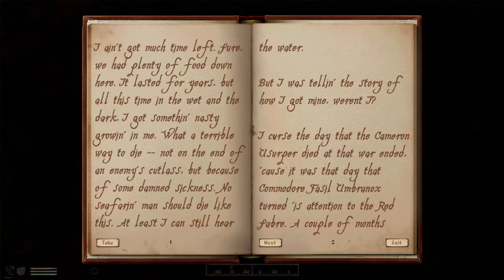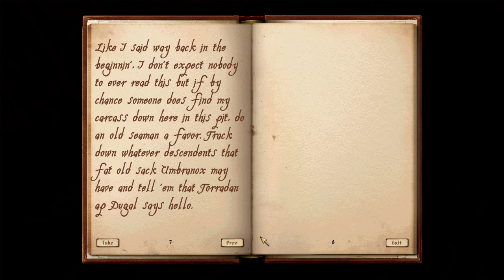No Commentary | Let's Play Oblivion - Part 173 [Dunbarrow Cove]